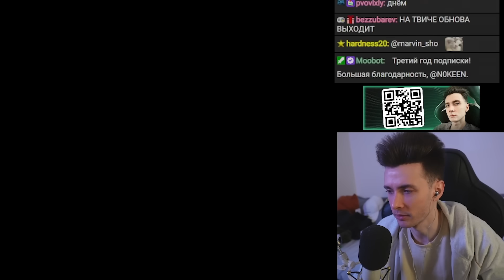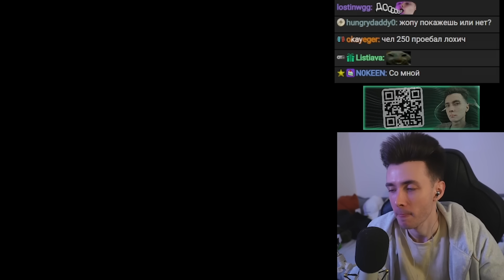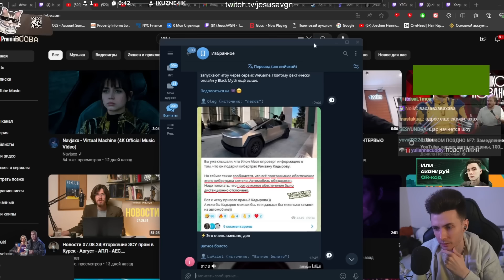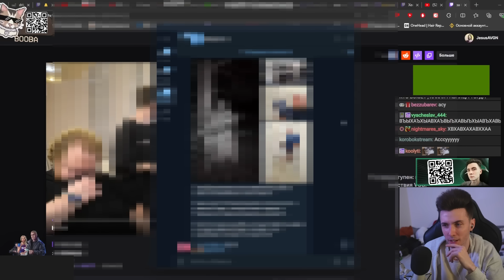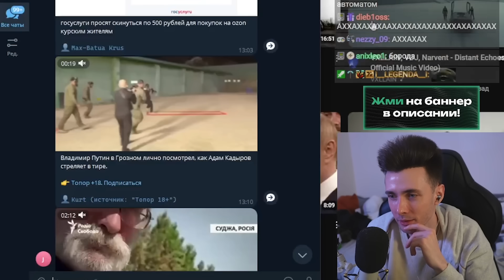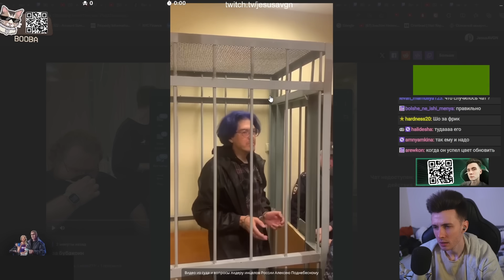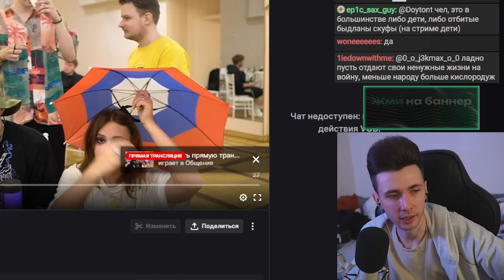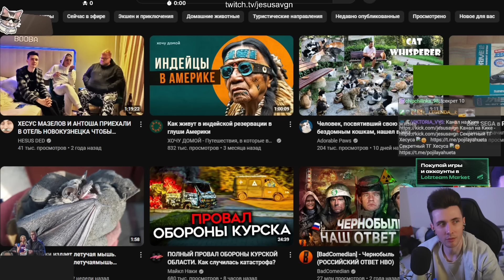ХЕСУС: ЧТО ПО РФ?- РКН СЛУЧАЙНО ЗАБЛОКАЛ ВЕСЬ ИНТЕРНЕТ, МОБИЛИЗАЦИЯ СРОЧНИКОВ, ВСУ В КУРСКОЙ ОБЛАСТИ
хесус hesus стример стрим дед смотрит ded реакция смотрит обзор записи stream нарезки хайлайты рофлс рофлы rofls хайлайт что по рф россия новости новостной выпуск запад штефанов украина россия фсб спланировал план варламов максим кац наки убермаргинал как у него новостной выпуск полный разбор обзор маргинал марго путин владимир владимирович украина зеленский медведев заявления сша америка россия украина россия война вооружение поставки санкции европа киев украина русский мир зеленский сво донецк лднр днр фейки приколы прикол обзор разбор разоблачение  стример блогер русский мир последствия поддержал конфликт команда навального пропаганда уехавшие пропаганда донбасс днр донбасс лднр депутат сша помощь ркн роскомнадзор написала армия украины донат дискредитация вс рф закон армия сша турция америка польша иран израиль лукашенко заявления выступление выступления главное стамбул мирный договор сво вс рф статистика путин мистер бист  украина права сша маргинал убермаргинал сша интервью уехавшие релоканты зеленский переговоры соглашения швейцария швеция дворец путина медведев путин заявления ядерные вооружения разоблачение белгород казахстан ватники зедники владимир зеленский заявление мир факты интересные лайф маргинал убермаргинал сша дворец путина геленджик предатели разоблачение нато украина обстрелы дача дворец варламов чп чё происходит чо что санкции против россии сша доллар что будет курс прогноз аналитика  что сейчас что стало перемирие мир путин заявление саммит ин агенты иностранные иностранный агент украина русский вс рф рост вырастут цена цены пво депутаты надеждин разоблачение налоги уехал обложили прячется от налоговой ндфл зеленский разоблачение мирный саммит хочет мира сизо извиняется извинился извинения песков блокировка замедление замедлили ютуб замедляют уголовное дело уголовка фбк зеленский заявления президент ростелеком замедление ютуба замедляют замедлили интервью блокировка ютуба замедление заблокируют когда анализ яшин выступления выступление речь немцов путин критика пыпа хайп интервью ркн замедление ютуба кто виноват гугл ответ ркн роскомнадзор дудь вдудь всу курская область курс нападение подрывы подрыв взрыв прорыв зсу армия украины украина антоша т2х2 t2x2 китай рутуб вк видео сравнение вписка в писка срочники телеграмм телеграм блокировка кадыров адам рамзан сын гарем разоблачение куда пропал. чтостало исчез курская область наступление кибетрак провал пропаганда телевидение суджи суджа поднебесный суд сизо девушка яшин интервью дудь вдудь  новокузнецк старый стрим мазеллов мазелов мзлв мзлф карамурза кара-мурза

Таймкоды:
00:00 РКН попытался забанить Телеграм, но случайно заблокал весь интернет
05:50 ВК решил сделать замену Дискорда
07:00 ФЕЙК, ВК Видео закупала рекламу у жены Каца
08:04 Хесус создал ВИП-приватку за 250$
12:34 С 1 сентября у школьников будут забирать телефоны перед уроком
14:55 Стало известно куда пропал Нарезчик Хесуса
18:20 Российские учёные победили рак лёгких
19:39 Инсайд, что на Юге что-то грядёт…
20:00 Cybertruck Кадырова заблокировали
20:30 За ВС РФ воюет гражданин США
21:45 Жители Курской Области о дружелюбии солдат ВСУ
22:58 Одессит жёстко ответил ТЦК и вступил в ВСУ
31:52 Через 3 месяца закончится война России и Украины
34:03 Как ВС РФ «контролировала» наступление ВСУ В Курской Области
35:17 У Соловьёва обвинили Путина в провале СВО
37:46 В Кремле обсуждают новую волну мобилизации из-за Курска
38:17 Путин встретился с Адамом Кадыровым
38:48 Путин пострелял с сыном Кадырова в тире
39:29 Россиянин спросил с Путина за ВСУ в Курской Области
43:48 В Ставрополе выступят прокремлёвские артисты
44:39 Госуслуги предлагают помочь жителям Курской Области
45:36 Обстановка в Судже
47:40 Путин отдал приказ вытеснуть ВСУ из Курской Области до 1 октября
47:51 Поднебесного отправили в СИЗО
54:21 Китаец собрал танк для игры в World of Tanks
56:47 Пассажир S7 залез в багажник самолёта, чтобы попасть в Новокузнецк
57:40 Путин выдал кринж перед Матерями Беслана
58:15 Mafia 4 получит русскую озвучку
59:04 Байкеров обяжут ставить заглушки на выхлоп
59:32 В России пропал серийный убийца
59:58 Яшин отказался от полит. убежища в Германии
1:01:06 Уехавших россиян начнут привлекать за критику Путина
1:03:14 Microsoft закроют доступ российским компаниям
1:03:25 Днепровские офисы заскамили зедников
1:03:36 Хесус ностальгирует по Новокузнецку, Антоше T2X2 и Мазеллову